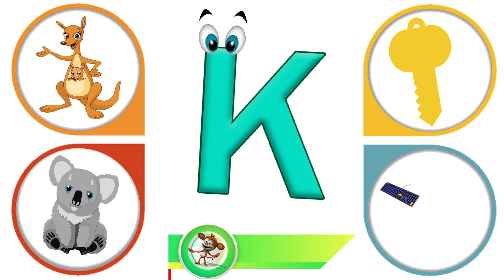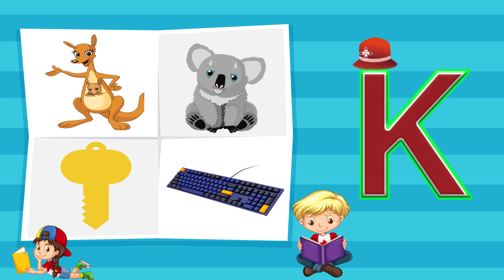Words Learning For Kids | 4 Words From Letter K | Learn Alphabet K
This educational video is related to learning words from the alphabet with fun-loving music. This video contains vocabulary words from K, learn 4 words from the alphabet K and K-words for kindergarten. This learning alphabet K video will be helpful for kids in academic learning and basic vocabulary words.

This video is a part of kids A to Z, learning words from the alphabet letter K and 4 words from each alphabet. This video is just for you, we have a fun way to teach the alphabet K with 4 words.

About Channel

Kids A to Z Reading is a kid's educational videos channel. We provide content on alphabets which includes kids A to Z,  A to Z Vocabulary words, and A to Z reading. We create very simple and fun-loving videos for kindergarten, preschoolers, toddlers, and kids. Moreover, Parents and teachers will surely enjoy the learning alphabet and A to Z words Vocabulary. These A to Z learning videos will surely help your kids to learn quickly with entertainment and good music. Because our Kids A to Z learning videos will play a significant role in kids' basic foundation and learning process. These are the first steps toward academic learning and the basic foundation for kids.